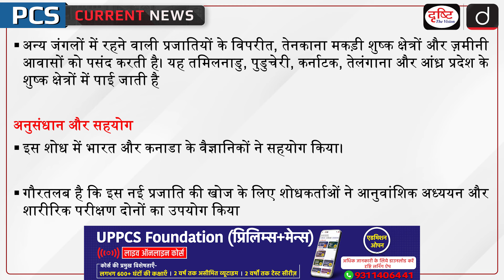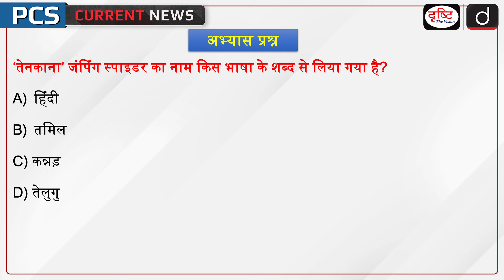New Jumping Spider Specie Found | Tenkana Spider | PCS Current News | Drishti PCS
A team of researchers has discovered a new genus of jumping spiders called 'Tenkana' in South India. This is based on the discovery of animals found in southern India and northern Sri Lanka, in addition to introducing a new species called 'Tenkana Jayamangali' from the genus.

1. Videos by Dr. Vikas Divyakriti

2. Concept Talk- By Dr. Vikas Divyakirti

5. DAILY CURRENT AFFAIRS WITH MCQs